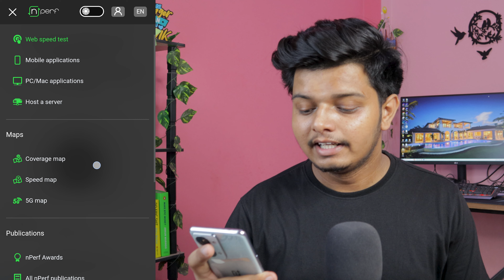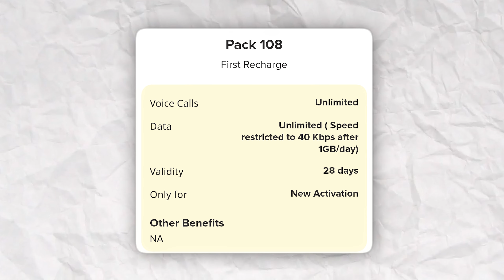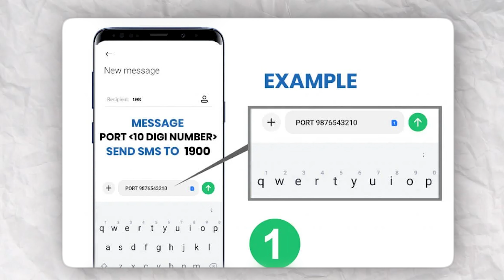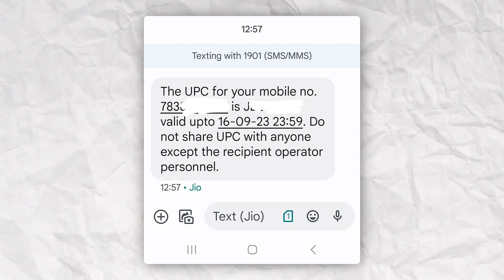PORT to BSNL! Easy Mobile Number Porting Guide (with BSNL SIM Port Offer)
Are you tired of high bills and unreliable service?  Considering switching to BSNL?  This video is your one-stop guide to porting your mobile number to BSNL hassle-free!

In this video, you'll learn:

The benefits of porting to BSNL (mention some key benefits like affordable plans, wider coverage in specific areas, etc.)
Step-by-step instructions on how to get your Unique Porting Code (UPC)
How to complete the porting process at a BSNL store (mention any required documents)
Exclusive BSNL SIM Port Offer details (clearly explain the current offer)
Answers to frequently asked questions about mobile number portability
Plus, we'll share some handy tips to ensure a smooth transition to BSNL.

Don't get stuck with a network that doesn't meet your needs! Watch this video and take control of your mobile experience today!